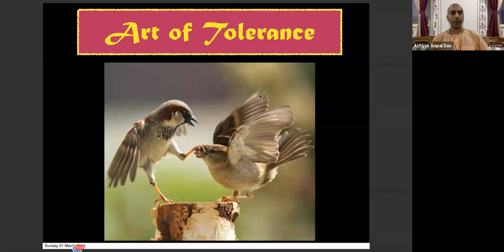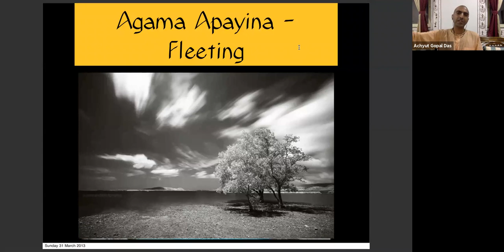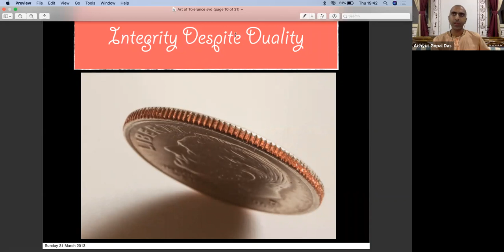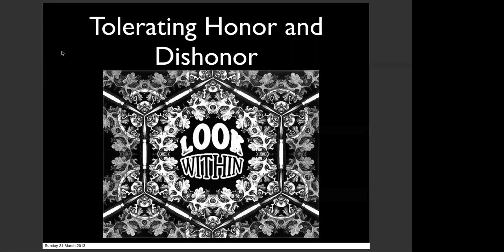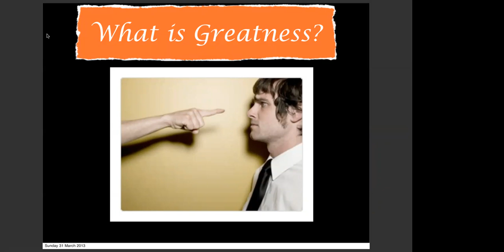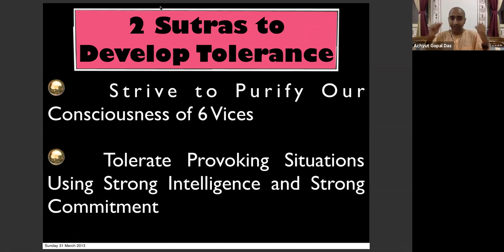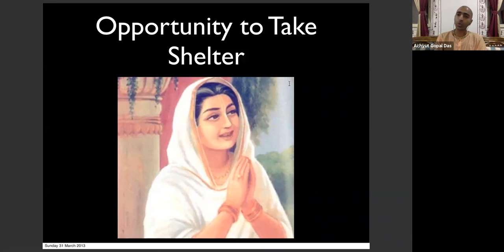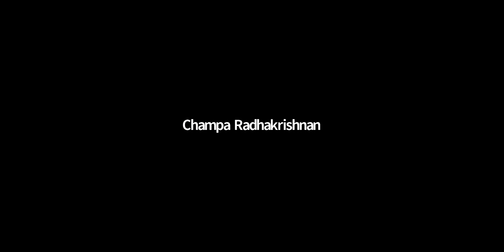BG CHAPTER 2 VERSE 14 | English | Achyut Gopal Das